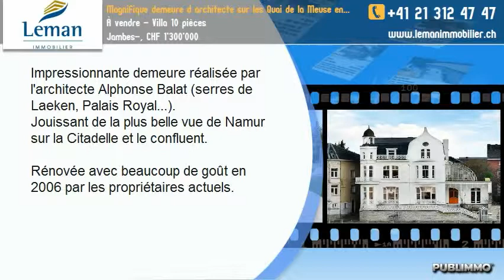À vendre - Villa 10 pièces Jambes-, CHF 1'300'000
Impressionnante demeure réalisée par l'architecte Alphonse Balat (serres de Laeken, Palais Royal...).
Jouissant de la plus belle vue de Namur sur la Citadelle et le confluent.

Rénovée avec beaucoup de goût en 2006 par les propriétaires actuels.